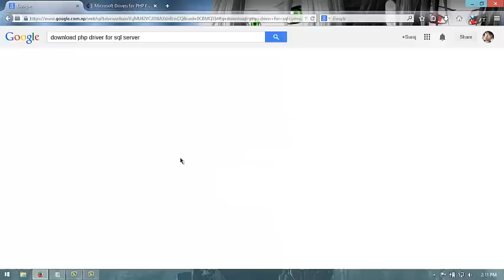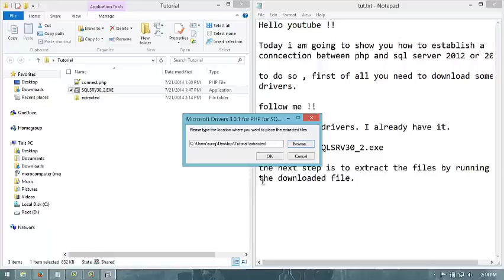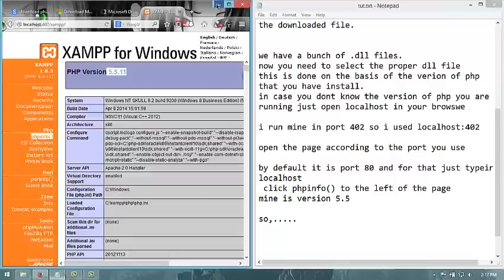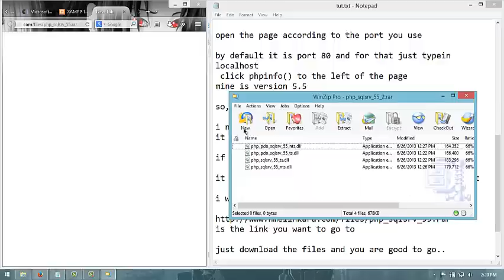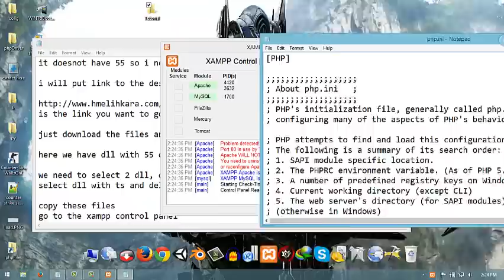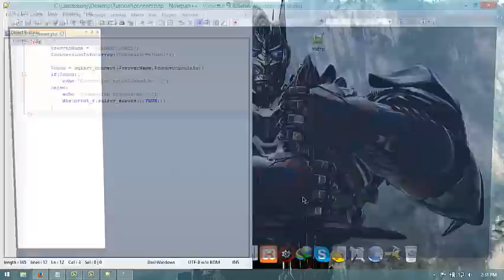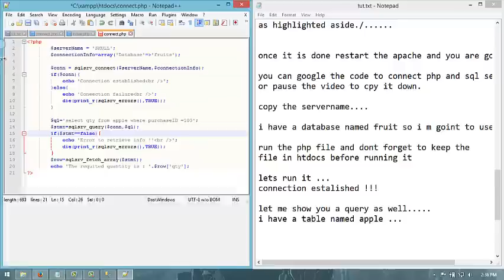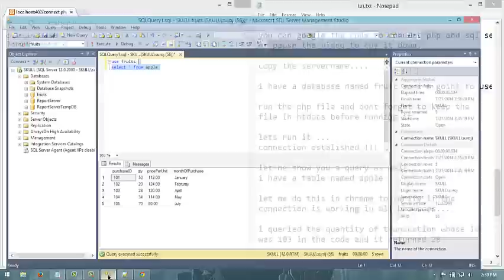how to connect php with sql server 2012/2014 with sample code and query